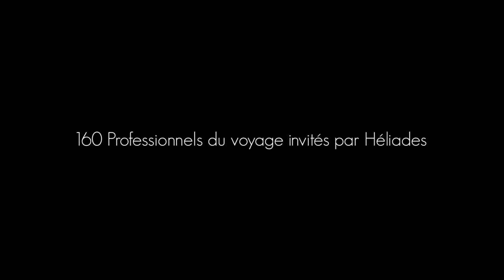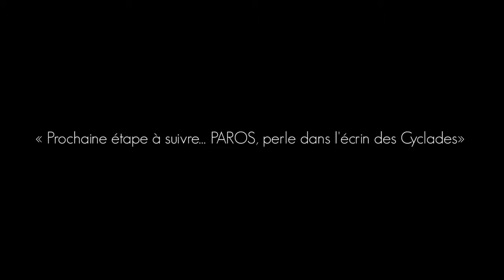JOUR 2 MYTHIC TOUR HELIADES